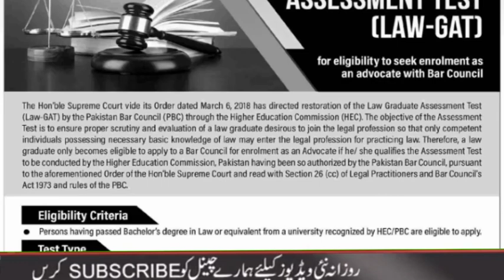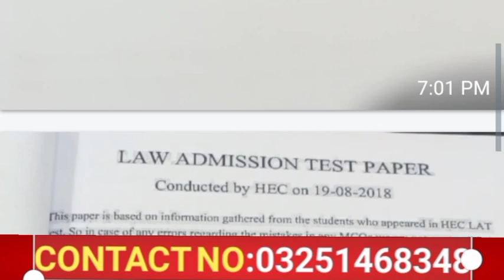How to Prepare for LAW GAT 2023?|Best Institute for LAW GAT Preparation in 2023